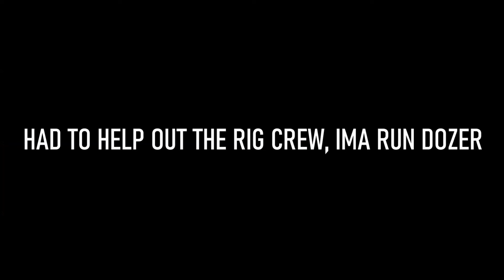(S1) FS22 Alberta Oilfield Trucking MP #12 - Timelapse - PUSHING DIRT AND PIPELINE DELIVERY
*ONE OF 3 BONUS SEASON 1 VIDEOS I FORGOT TO POST EARLIER. THIS IS APART OF SEASON 1. SEASON 2 WILL ACTUALLY START IN THE NEXT FEW MONTHS AS WE ARE STILL PREPPING MODS*

MODS: THEY AREN'T OFFICIALLY RELEASED ON WEBSITES HOWEVER, THEY GET PASSED AROUND THE COMMUNITY ALL THE TIME SO AS LONG AS YOU'RE IN THE RIGHT SERVERS, I'M SURE U COULD BEG SOMEONE FOR THE LINK.
THE OTHER WAY TO ACQUIRE THEM IS TO JUST HANG AROUND IN THE PUBLIC DISCORD FOR A LONG TIME SO OUR GROUP CAN GET A FEEL FOR WHO YOU ARE BEFORE INVITING YOU INTO THE CLOSED OILFIELD GROUP.